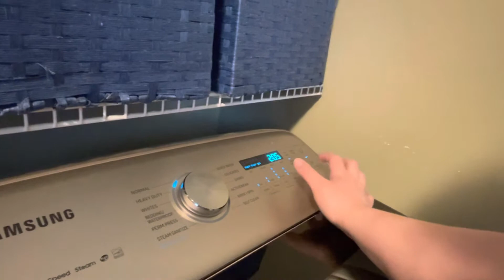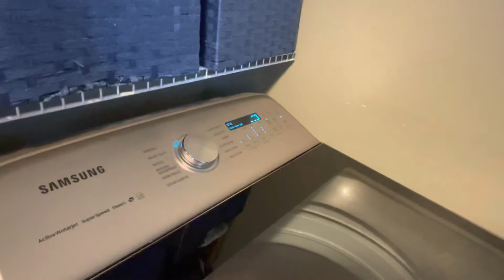Doing laundry from a different angle on camera (sorry the phone fell over!).